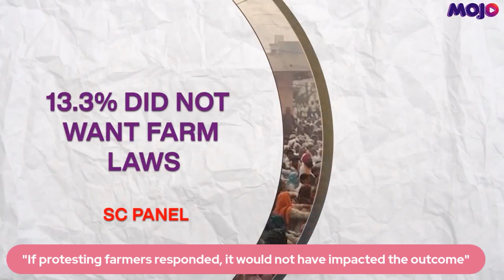"Injustice With The Silent Majority" | Anil Ghanwat | SC Reveal On Farm Laws | Barkha Dutt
The SC appointed panel on farm laws released its report this week and stated that 86% of the farmers were in favour of the laws. However, the report also mentioned that farmers who protested at the border did not respond and were not a part of the results. Anil Ghanwat, member of the panel, joins Barkha Dutt to discuss the report